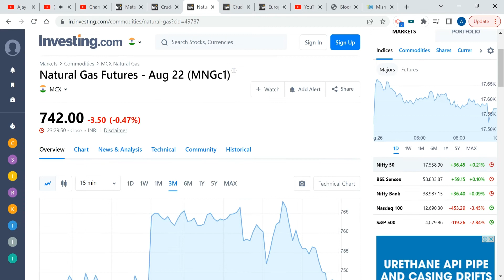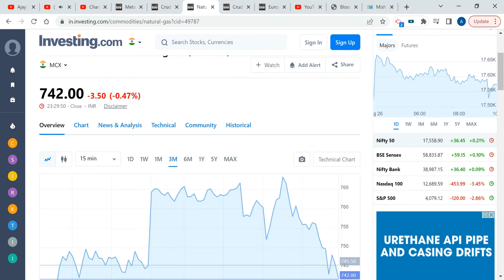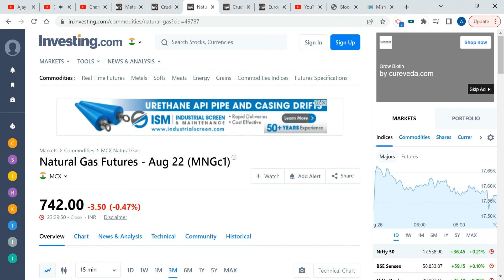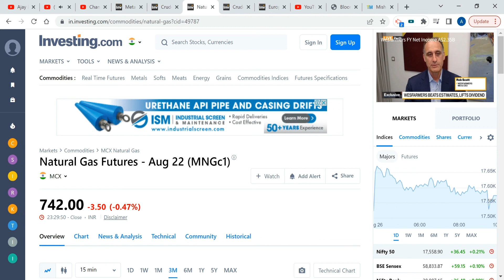NATURAS GAS के TARGET केसे PREDICT करे ??NATURAL GAS से RICH केसे बने 🤑🤑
CHINA TAIWAN IMPACT
NATURAL GAS BULL PHASE